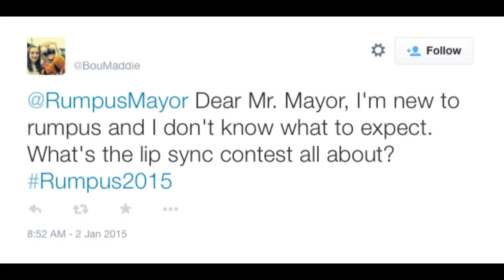Rumpus 2015 - TTM Lip Sync